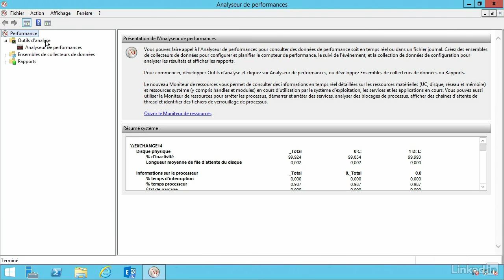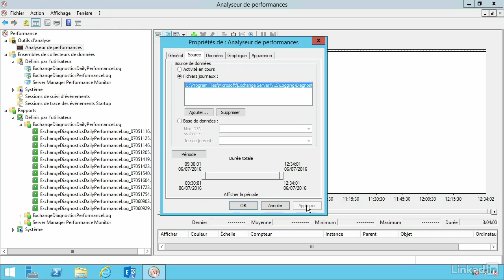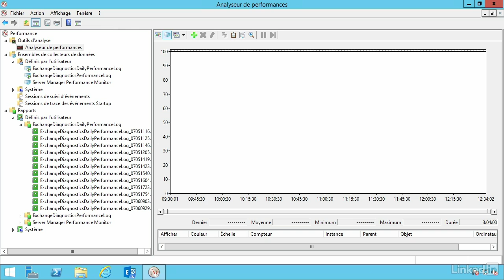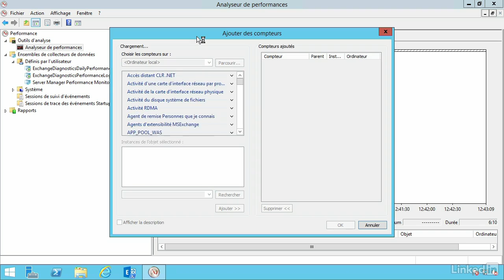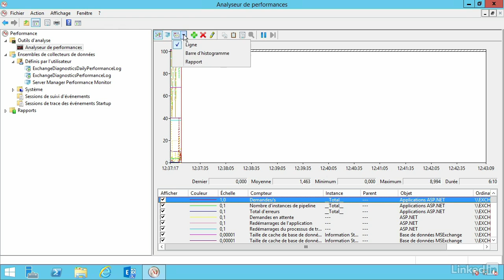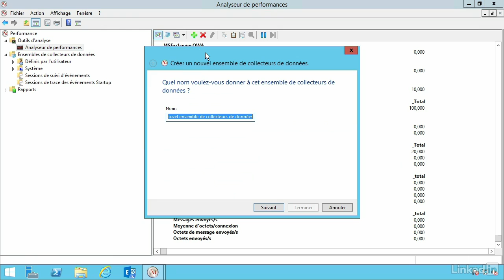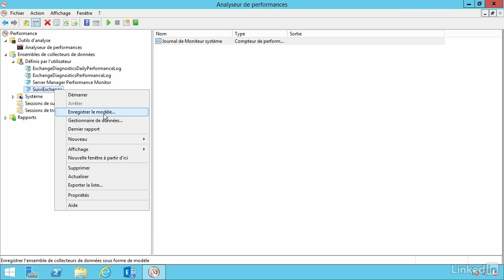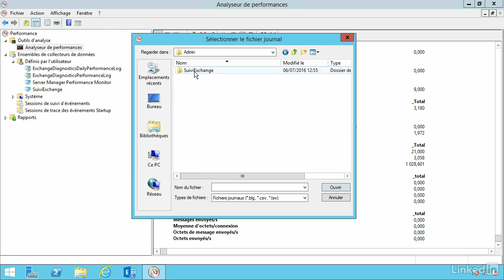Tutoriel Exchange Server 2016 : Suivre les performances | video2brain.com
Découvrez comment suivre les performances de vos serveurs Microsoft Exchange Server. Ainsi, vous allez pouvoir maintenir leurs performances.

Ce tutoriel est un extrait de la formation intitulée «
Exchange Server 2016 : Le dépannage » , réalisée par le formateur expert Claude Couderc chez video2brain.com.